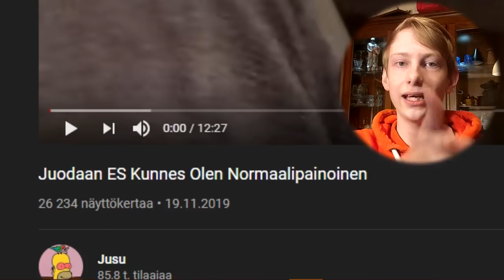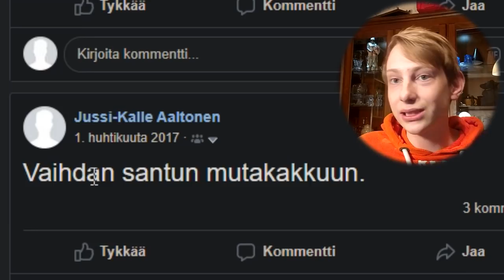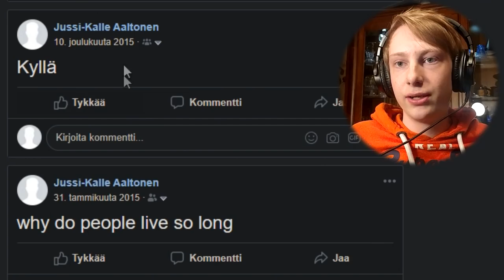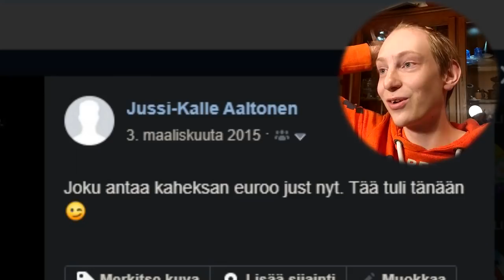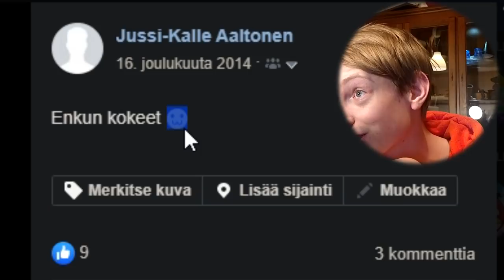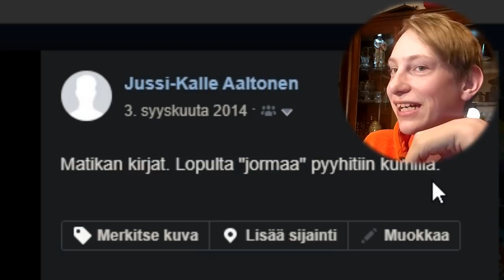Vanhoja Facebook Postauksia *cringe varoitus*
Tässä videossa jusu selailee vanhoja facebook postauksiaan

Kakkoskanava: Jusu 2